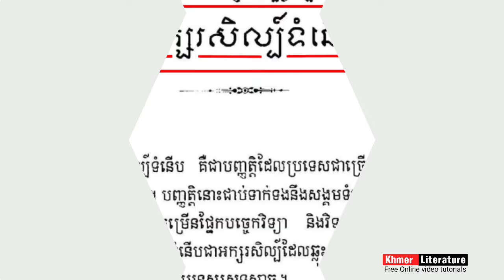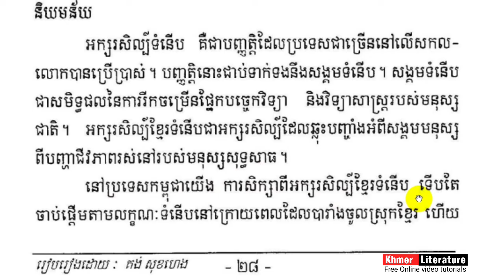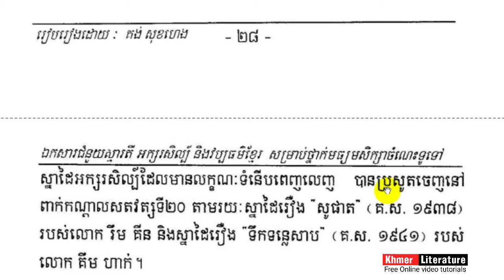អក្សរសិល្ប៍ទំនើប | ដូចម្តេចដែលហៅថាអក្សរសិល្ប៍ទំនើប| Khmer Literature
👉 សួស្តីបងប្អូនទាំងអស់គ្នា!! នេះគឺជាVideo ដែលស្តីអំពីការបកស្រាយមេរៀន អក្សរសិល្ប៍ទំនើប ដោយធ្វើការបកស្រាយដោយ Channel Khmer_Literature អក្សរសាស្ត្រខ្មែរ ហើយនៅមានVideoជាច្រើនទៀតដែលអ្នកទាំងអស់គ្នាអាចចូលសិក្សា

➡នៅ​មានវីដេអូជាច្រើនទៀត.